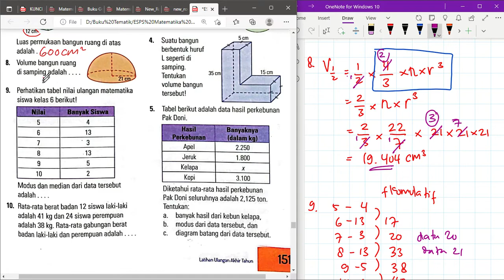Kelas 6 ESPS Matematika Bab 5 | Latihan Ulangan Akhir Tahun - Bagian B(1-10) | Halaman 148 - 151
"Hi Adik-Adik,

Di video kali ini Kak Rina akan membahas kunci jawaban ESPS Matematika Bab 5 | Latihan Ulangan Akhir Tahun - Bagian B(1-10) | Halaman 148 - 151